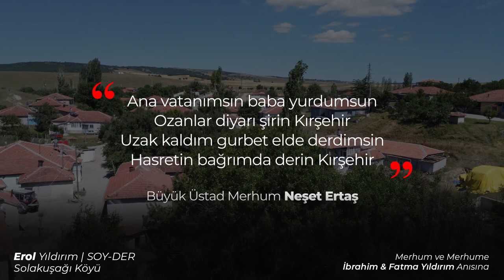Solakuşağı Köyü | Kırşehir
Solakuşağı Köyü - Erol Yıldırım